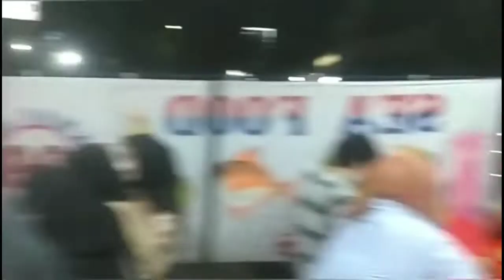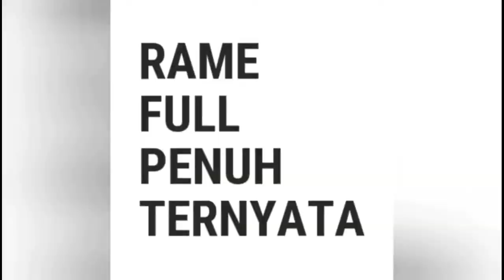Seafood Hikmah Jaya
Seafood Hikmah Jaya Tambun Bekasi